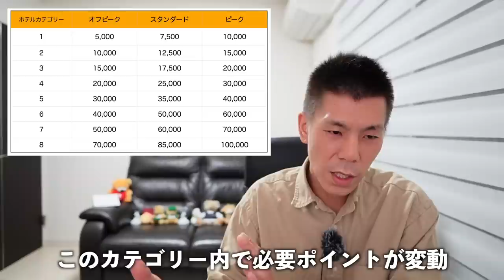【速報】マリオットボンボイホテルポイント宿泊、最大15万ポイントへ＋＠